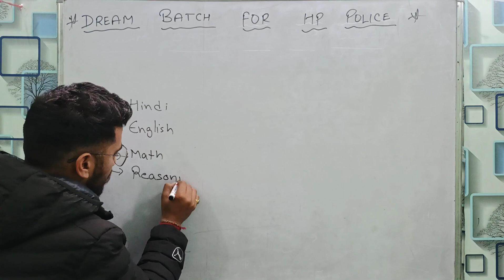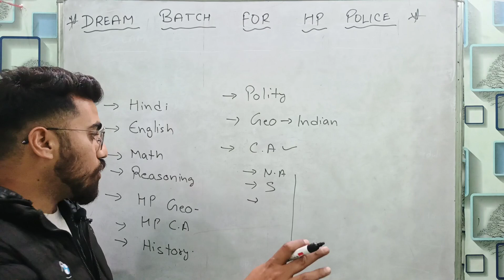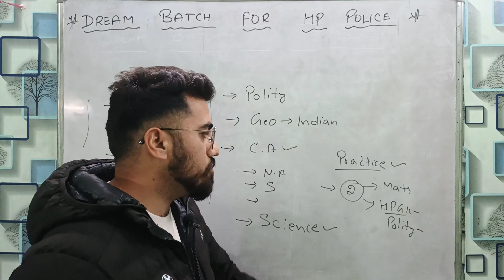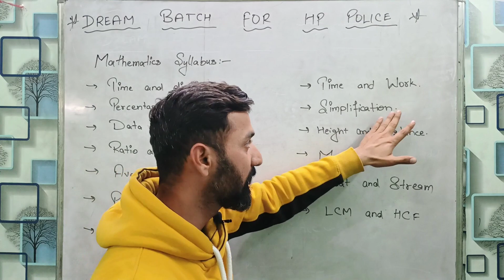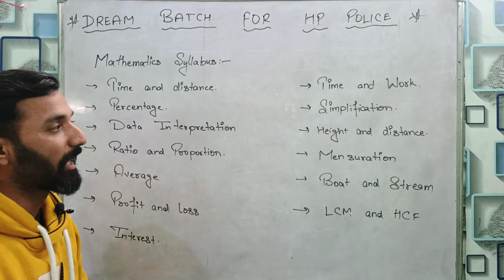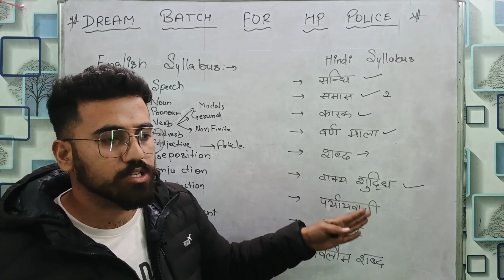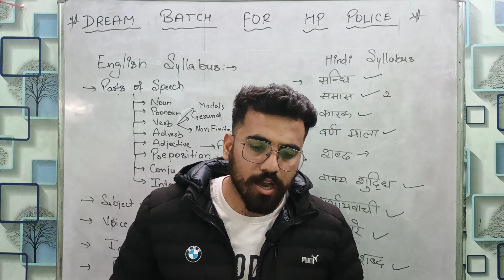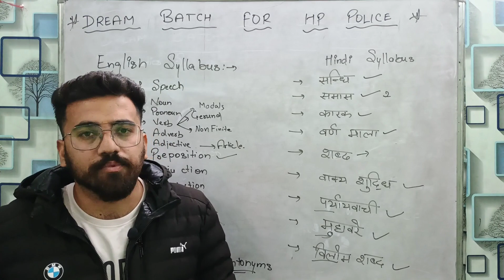Introduction & Syllabus Discusstion Of Dream Batch for Hp Police Batch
To Join The Paid Batch for HPPOLICE

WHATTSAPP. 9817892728